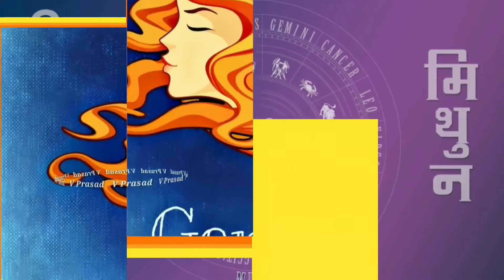April 30 Suryagrahanam in Telugu | Date & Time | Grahanam Danam Based on Rasi | Latest News Telugu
April 30 Suryagrahanam in Telugu
April 30 Solareclipse Date & Time
Grahanam Danam Based on Rasi

Powerful Shiva Mantra to Remove Negative Energy Sign